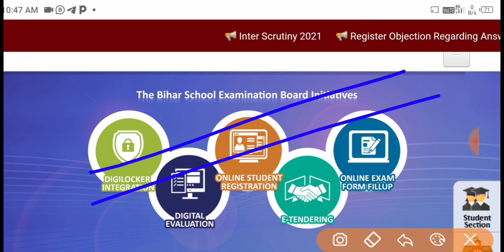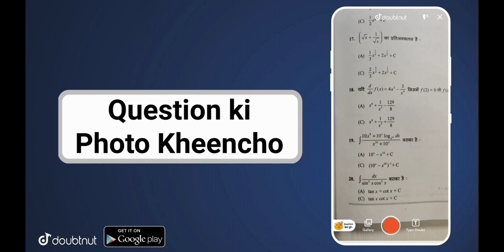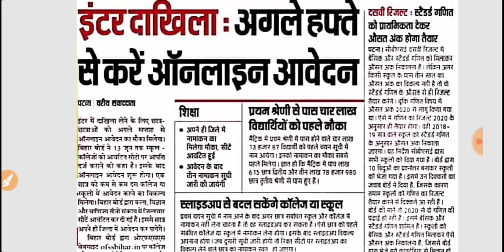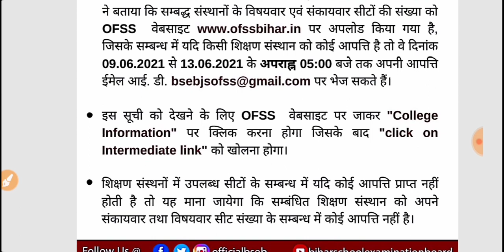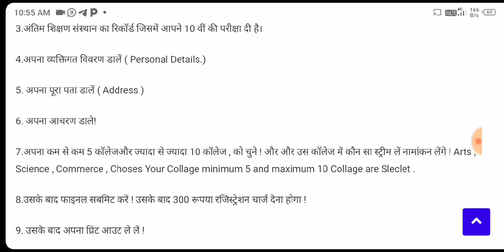Bihar board 11th admission date 2021 | OFSS Bihar Online Admission 2021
Class 10th 12th New exam pattern 2022 All subject vvi question pdf डाउनलोड link question4exam.Com 👇👇

GB sir, NJ sir, Akansha Ma’am aur Prince sir jaise Kota ke aur bhi top teachers ke courses aur video lectures IIT-JEE aur NEET ke liye milenge Doubtnut App par, Ab ghar baithe karlo apni exams ki taiyaari pakki :D

More Features :
1) Saari important books milengi solved video solutions ke saath
2) Previous year papers, Important PDFs, Question Bank
3) Crash Course, Mock Tests, Quiz
4) India's biggest student's community
& much more

3 Crore se zyada bachho ka bharosa!!"